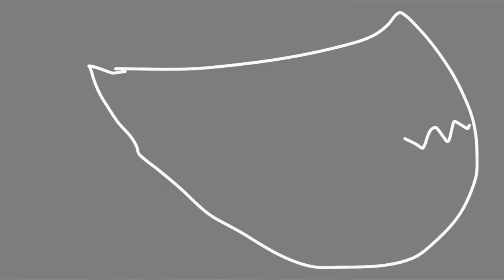Rain.cally and the star movie trailer #7 SMASB307 MOVIE But Animated by me